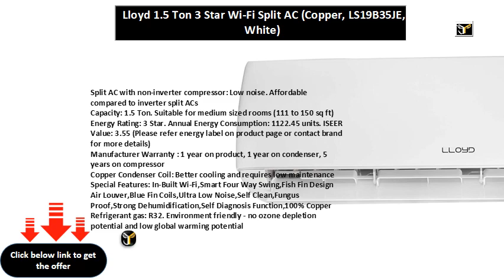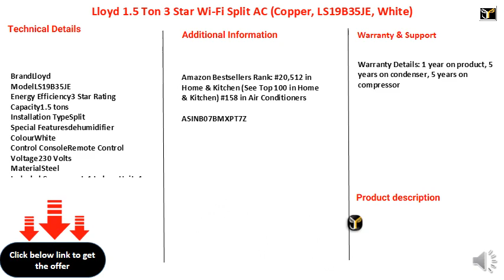Lloyd 1.5 Ton 3 Star Wi-Fi Split AC (Copper, LS19B35JE, White)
Split AC with non-inverter compressor: Low noise. Affordable compared to inverter split ACs
Capacity: 1.5 Ton. Suitable for medium sized rooms (111 to 150 sq ft)
Energy Rating: 3 Star. Annual Energy Consumption: 1122.45 units. ISEER Value: 3.55 (Please refer energy label on product page or contact brand for more details)
Manufacturer Warranty : 1 year on product, 1 year on condenser, 5 years on compressor
Special Features: In-Built Wi-Fi,Smart Four Way Swing,Fish Fin Design Air Louver,Blue Fin Coils,Ultra Low Noise,Self Clean,Fungus Proof,Strong Dehumidification,Self Diagnosis Function,100% Copper
Refrigerant gas: R32. Environment friendly - no ozone depletion potential and low global warming potential
Included in the box: Indoor Unit, Outdoor Unit, Remote Control, User manual, Warranty Card,Connecting Pipes